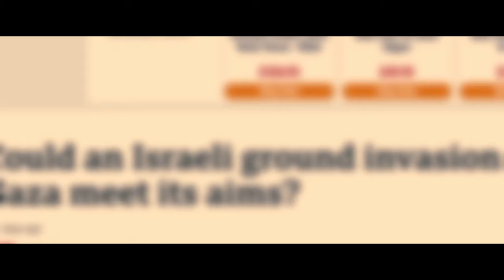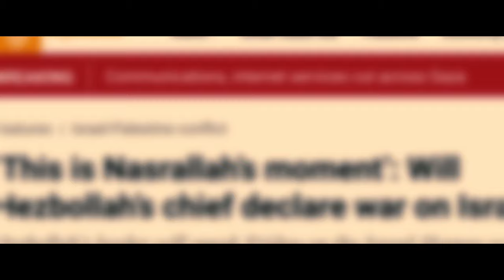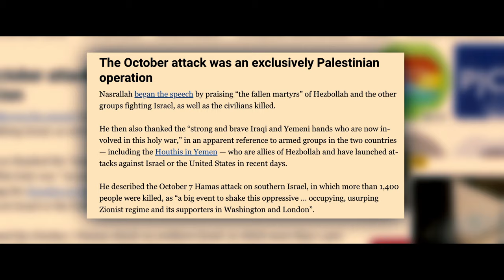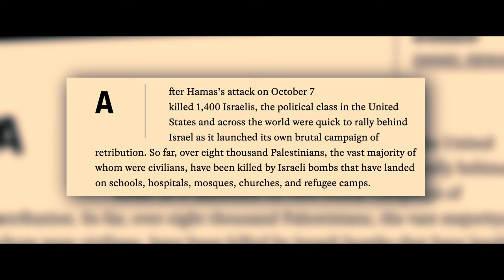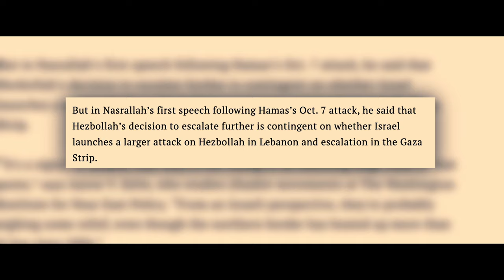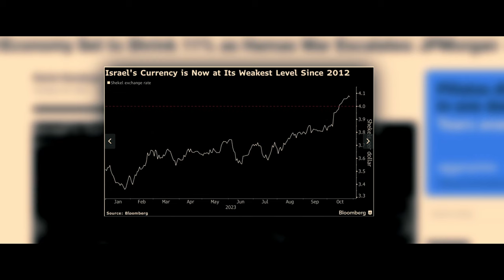Hassan Nasrallah Breaks Silence | Economic Crises | Effects on Logistics Industry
Hassan Nasrallah Breaks Silence!!! In this video, we delve into the high-stakes conflict between Israel and Palestine and its profound ramifications on global trade and logistics. The conflict between Israel and Palestine as it affects everyone and the entire World. China sends Warships there as well this is going to impact our logistics industry. impact our customers who trading from that region stopped. The Israeli economy also suffered they went from a -3% deficit of the GDP.

Join us as we unravel the intricate web of geopolitics and global logistics, highlighting the urgency for a swift resolution to bring stability and prosperity to the region and the world.